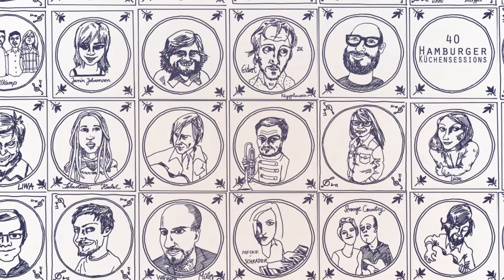Hannah Epperson "Cat's Cradle" live @ Hamburger Küchensessions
Hannah Epperson performs "Cat's Cradle" live @ Hamburger Küchensessions
featuring: Jason Burger

Armed with her violin, loop pedal and voice, sonic weaver Hannah Epperson arranges musical landscapes without indulgence or over-saturation. As a stirring solo performer and talented collaborative artist, she has joined forces with a versatile cast of collaborators across a spectrum of genres and disciplines. More recently, these creative explorations have included composing and performing for interdisciplinary film and dance projects across the country and in New York, where she now resides.  Hannah's breadth as a collaborative and compositional powerhouse stems from from an eclectic experiential and educational background: from learning Appalachian folk tunes by ear with a cowgirl in Utah to travelling through Scandinavia and Europe as an accompanist; or from touring her solo project by sailboat with permaculturists to accompanying Flamenco dancers in Spain, before finishing her Honours Degree in Human Geography and representing Canada at World Championships for ultimate frisbee in 2015.

The versatile and collaborative journey of this Salt Lake City born violinist informs the creative compositions she offers in her solo projects. Hannah's unique songwriting and performance earned her one of British Columbia's Peak Performance Project awards in 2013 and international recognition as a powerful songwriter whose compositions weave classical emotion together with the raw energy of indie music.  Her sound crosses genres and will continue to offer various levels of musical and emotional exploration to the same listener at different times.

Hannah will be returning to Europe and Canada this autumn for a full headline tour supporting the upcoming release of her debut record, /Upsweep.